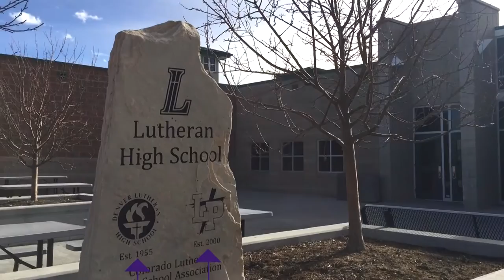Lutheran High School History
Megan Obermueller - LuHi Spanish Teacher - gives a short run down of the history of the Denver Lutheran and Parker Lutheran campuses.